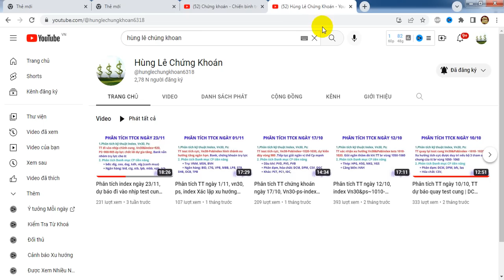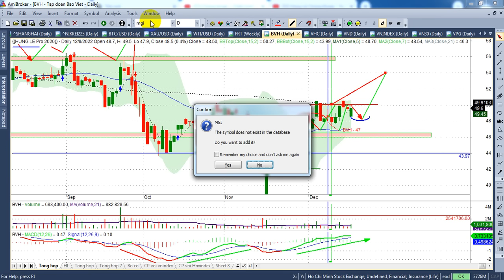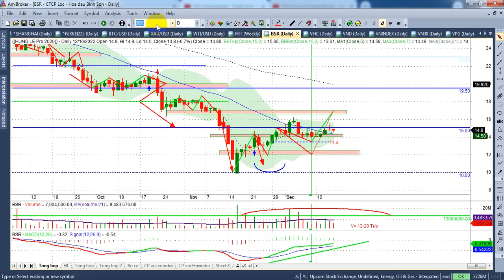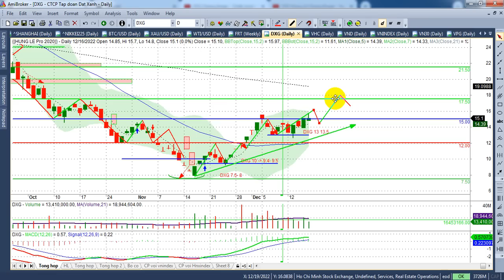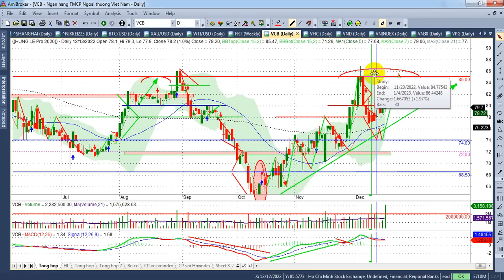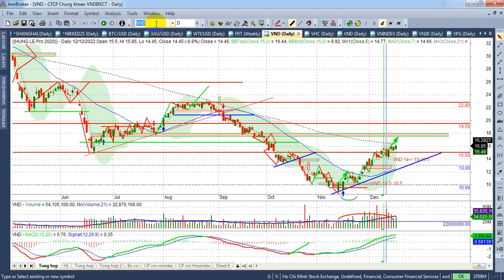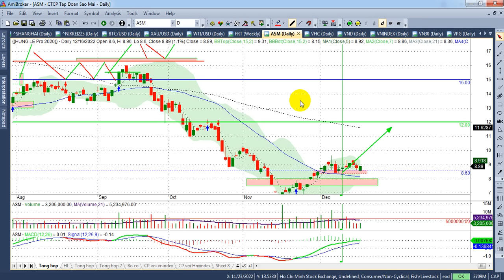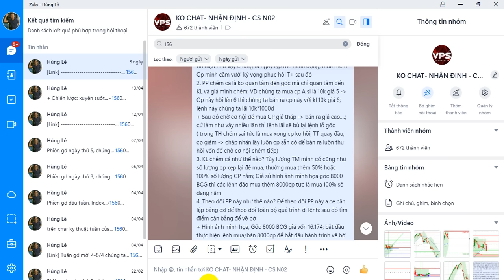Chứng khoán tuần 19-23/12, xu hướng br cản | Bank, ck, thép, đtc, ...| - VIDEO 157